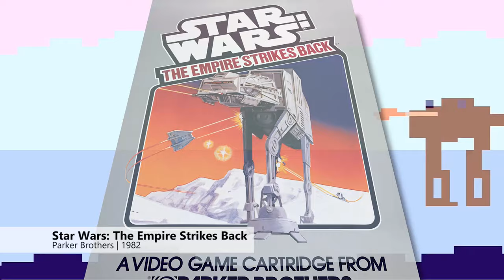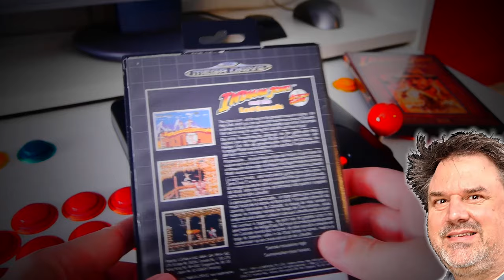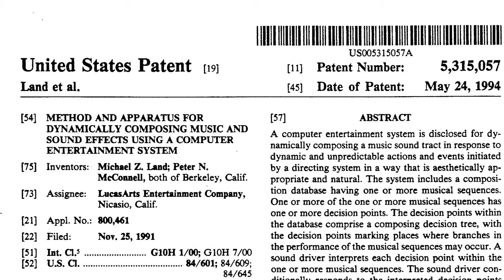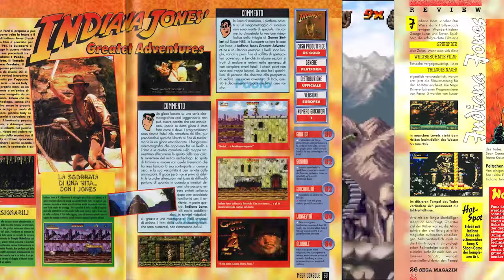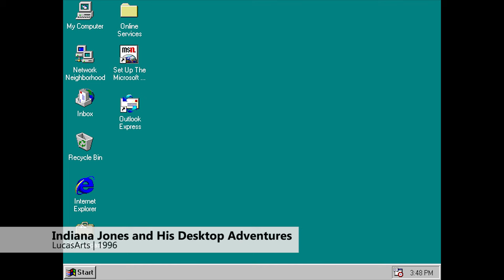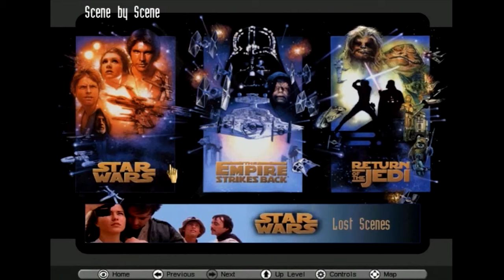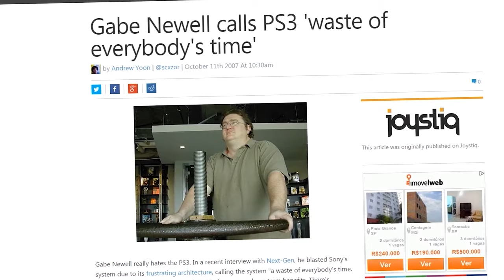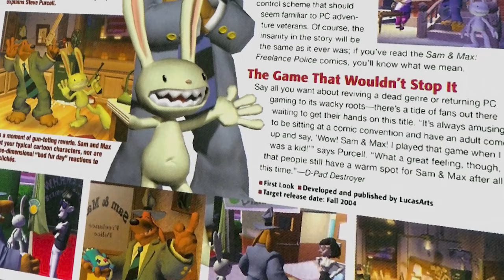The Complete History of LucasFilm Games & LucasArts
1 hour and 22 minutes of video gaming history! Celebrating the 40th anniversary of Star Wars, here's the compilation of both It's a Pixel THING episodes about the Complete History of Lucasfilm Games and LucasArts.

Partners:

Video games at the best price on the market!

Online shopping for smart and comfortable life. Cheaper prices, save more!

P/XEL
p/xel
It's a Pixel THING
PXTNG
Retrogaming
Retrogames
Retrogamers
retrocomputing
retrocomputers
computing history
gaming history
Gaming
Pixel
Lucasfilm games documentary
LucasArts documentary
Story of Lucasfilm games
Story of LucasArts